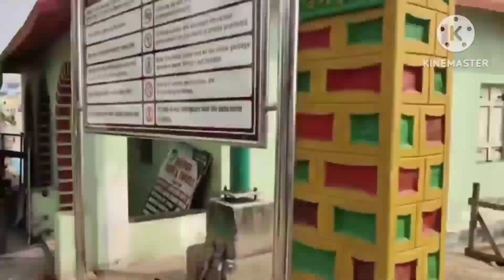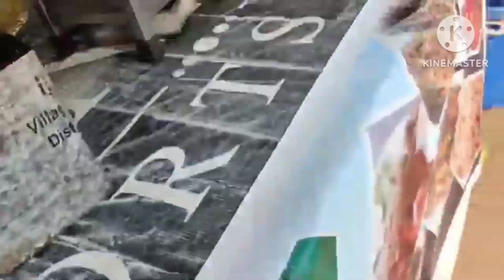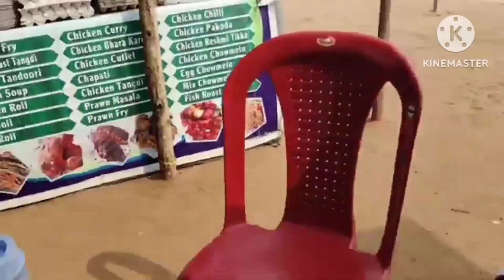ଏମିତି ଗଢିଲା କିଏ || Amiti Gadhila kiye || Odia bohu odia jhia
ଏମିତି ଗଢିଲା କିଏ || Amiti Gadhila kiye || Odia bohu odia jhia my farst volg